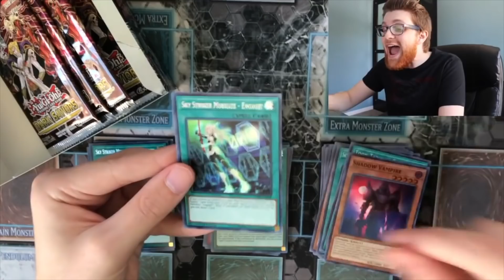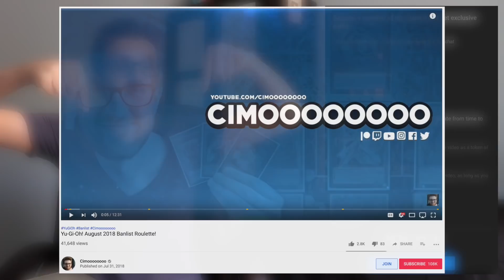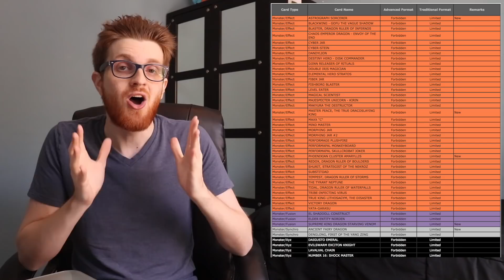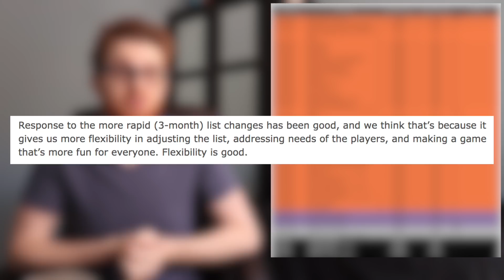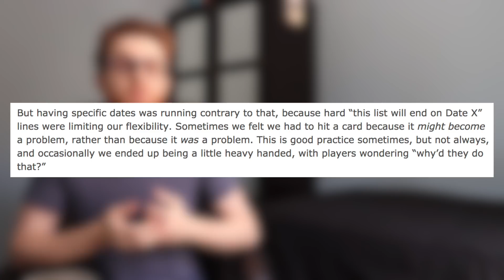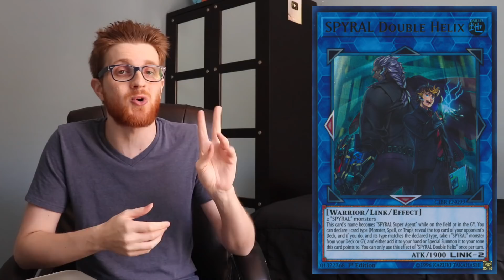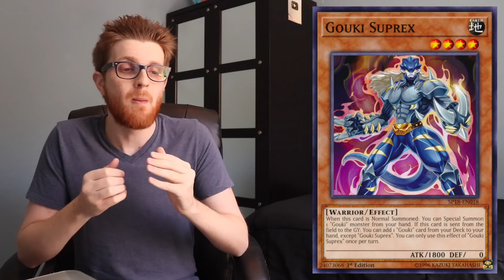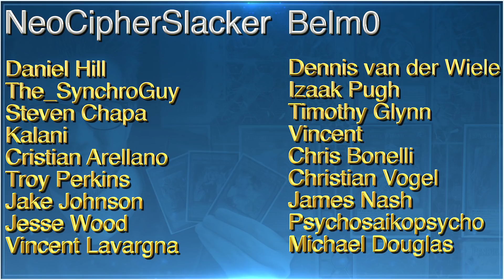Yu-Gi-Oh! The Problem with The Banlist!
The Yu-Gi-Oh! Forbidden & Limited list is supposed to be designed to address the needs of the players, and make the game more fun for everyone. However, Konami has been falling short in this regard, and that's what I wanted to discuss today!